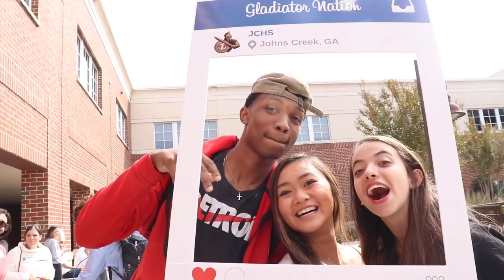HOMECOMING FRIDAY PINK OUT - VLOG 2 (JEREMY PAREDES)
Your typical point of view of Johns Creek High School's Homecoming Friday from a high school filmmaker